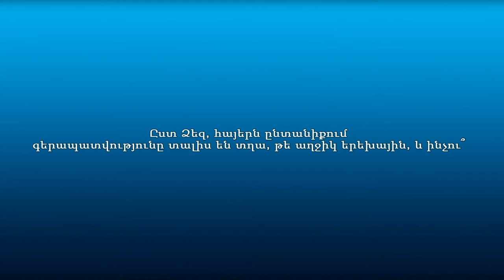Քաղաքացիների կարծիքը` մայրության և սելեկտիվ աբորտների խնդիրների մասին